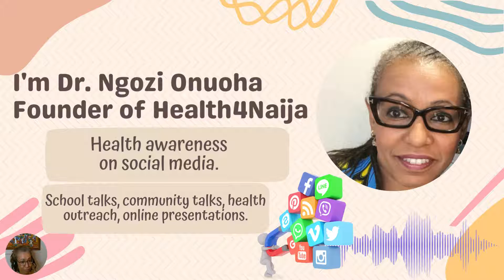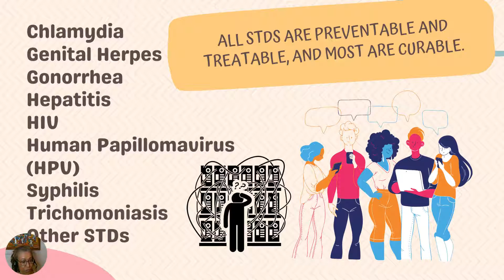Do you want to know more about sexually transmitted infections?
STD awareness week is a campaign to provide information about how to prevent STDs, reduce stigma, and encourage people to get tested and treated.